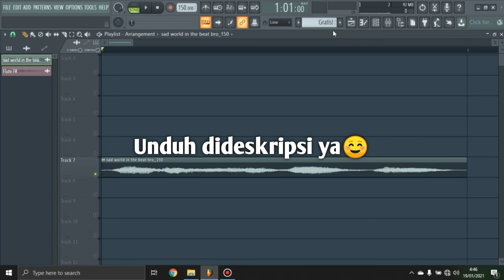Free download backsound no copyright dan sample pack 2021